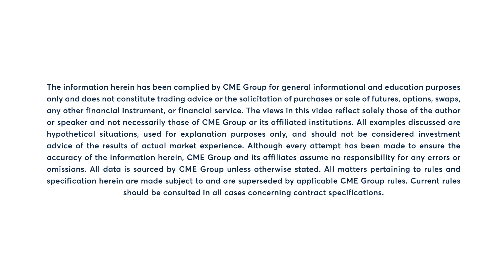Livestock Market Commentary: Oliver Sloup, 4/18/23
Oliver Sloup discusses how cash cattle and wholesale $beef prices are impacting live cattle futures.